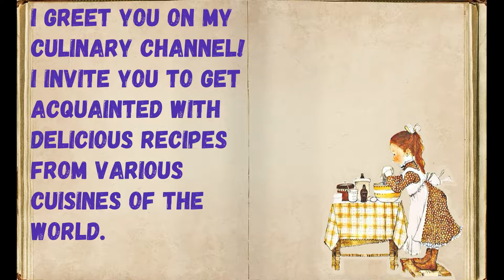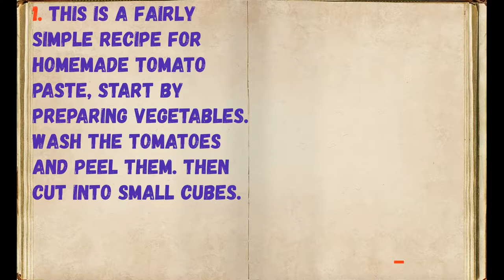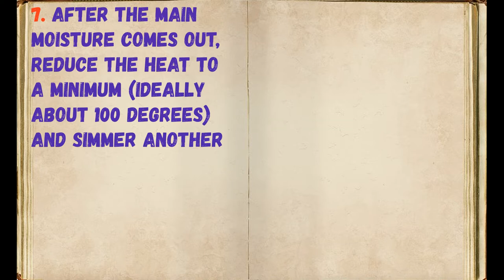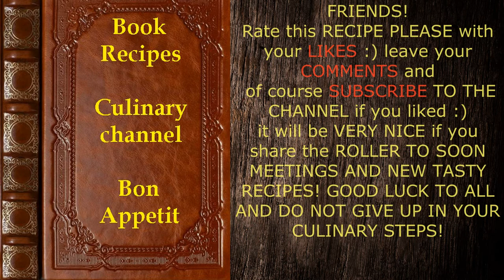Homemade tomato paste / Book of recipes / Bon Appetit